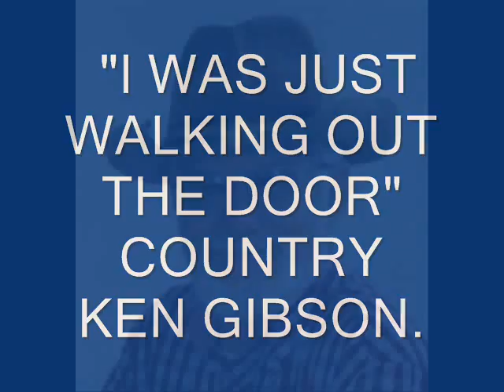I WAS JUST WALKING OUT THE DOOR..wmv COUNTRY KEN GIBSON.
ANOTHER LOVELY SONG WRITTEN BY CINDY WALKER.RECORDED BY GENTLEMAN JIM REEVES. MY COVER.